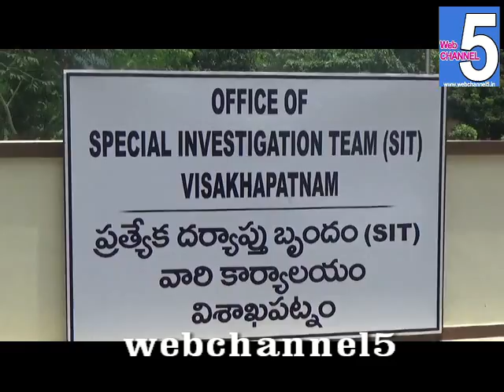web5 సిట్ అంటే సిట్ స్టాండ్ అంటే స్టాండ్ కమిటీ వల్ల బాదితులకు న్యాయం ఎలా జరుగుతుంది ...ఉషా కిరణ్